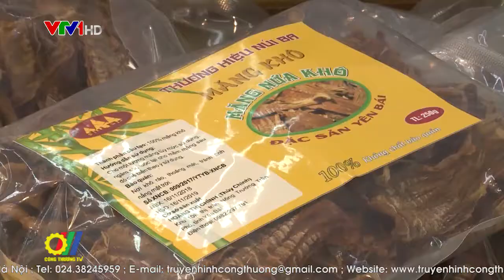CPTPP: Cơ hội thách thức cho nông sản Việt Nam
Theo Bộ Công Thương, các nước tham gia hiệp định đối tác toàn diện xuyên thái bình dương (CPTPP) chiếm tới 13,5% GDP toàn cầu với tổng kim ngạch thương mại hơn 10.000 tỷ USD. Việt Nam tham gia CPTPP sẽ giúp doanh nghiệp đẩy mạnh đầu tư sản xuất nông sản theo hướng giảm xuất khẩu nguyên liệu và sơ chế, đầu tư phát triển chuỗi giá trị và chuỗi cung ứng, tăng cường xuất khẩu sản phẩm chế biến có giá trị gia tăng cao. Đây là cơ hội rất lớn để phát triển nền kinh tế đặc biệt là hàng nông sản Việt Nam trong 5 - 10 năm tới…